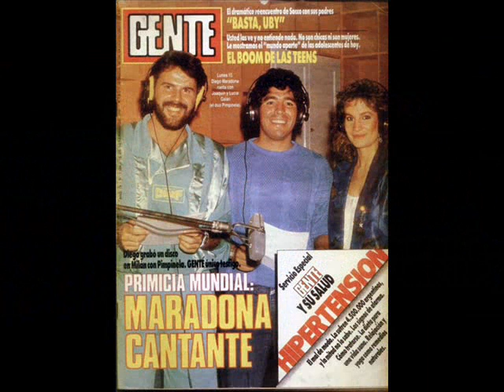Pimpinela, los duos a traves de su historia.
Esta es una recopilacion de los duos que pimpinela ha hecho desde 1985 que salio su album "Lucia y Joaquin" en que incluyeron su primer duo, hasta 2008 que lanzaron "Diamante, 25 aniversario".
Solo incluÍ los temas que fueron editados en algun disco de Pimpinela.

♫ LISTA DE TEMAS:

♥ 1985, DYANGO,  "POR ESE HOMBRE".
♥ 1986. MARADONNA, "QUERIDA AMIGA".
♥ 1987, PHILIP MICHAEL THOMAS, "POR SIEMPRE Y PARA SIEMPRE".
♥ 1993, DYANGO, "POR ESE HOMBRE (SEGUNDA PARTE)".
♥ 2001, JOSE JOSE, "ENTRE LA ESPADA Y LA PARED".
♥ 2005, MIRANDA!, "CENA PARA CUATRO".
♥ 2008, DYANGO, "LOS AMIGOS COMO YO".
♥ 2008, VALERIA LYNCH, "QUE NO ME ECHE LA CULPA".
♥ 2008, LOS NOCHEROS, "A MI TIERRA VOLVERE".

En el video se ven imagenes de los video-clips:  "por ese hombre", "por siempre y para siempre", entre la espada y la pared", una actuacion en vivo de Pimpinela con Dyango asi como con Valeria Lynch, Miranda, Los Nocheros, las portadas de los albums donde estos temas fueron incluidos, algunas tapas de singles, recortes de revistas y colages hechos por mi.

Si te gusta la musica de Pimpinela, entra a mi canal y encontraras mas de ellos...doblementedoble un canal hecho para los fans !